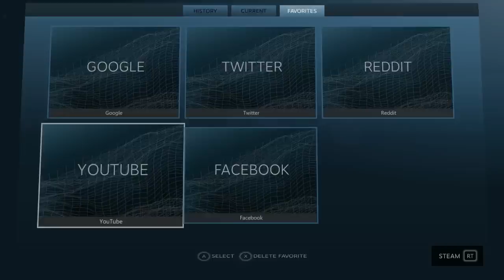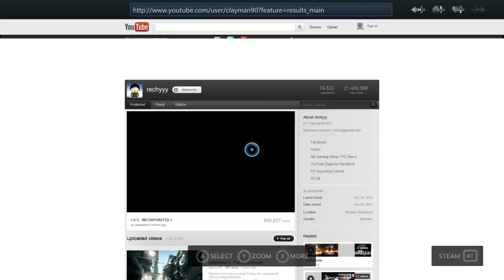Steam Big Picture Mode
Steam Big Picuture Beta just started. Controller and KB/Mouse Support.
This is simply amazing if you are playing games on your TV